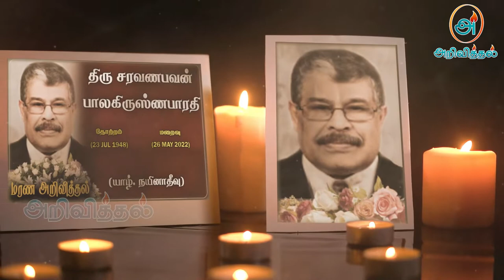Saravanabavan Balakrishnabarathy| RIP | Nainativu | Germany | Marana arivithal | Obituary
நன்றி.

யாழ். நயினாதீவு 2ம் வட்டாரத்தைப் பிறப்பிடமாகவும், 5ம் வட்டாரத்தை வசிப்பிடமாகவும், ஜேர்மனி Kassel ஐ தற்காலிக வதிவிடமாகவும் கொண்ட சரவணபவன் பாலகிருஸ்ணபாரதி அவர்கள் 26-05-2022 வியாழக்கிழமை அன்று காலமானார்.

தகவல்: குடும்பத்தினர்